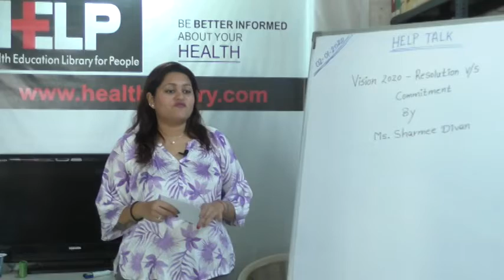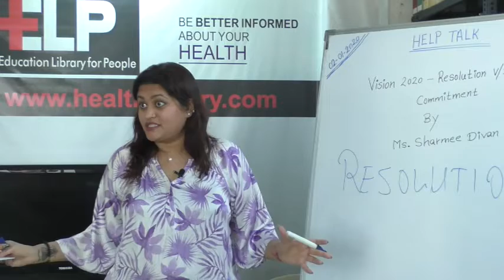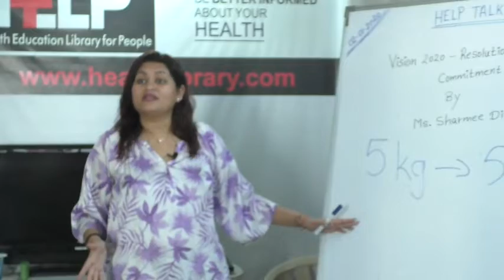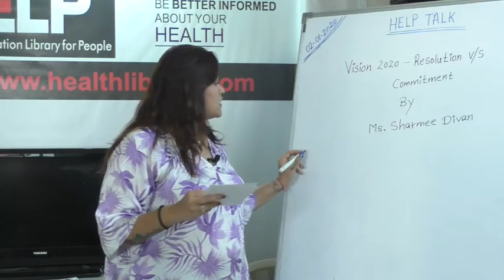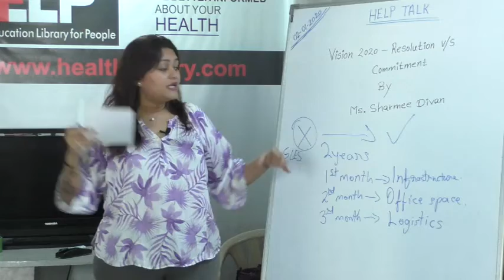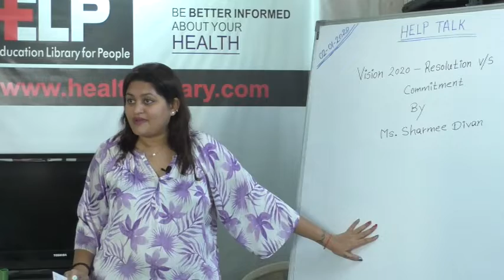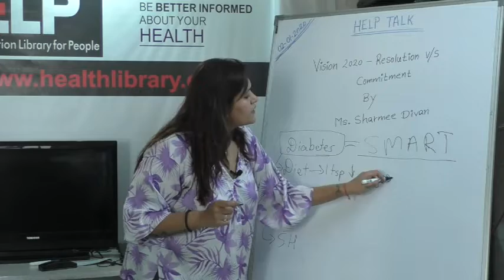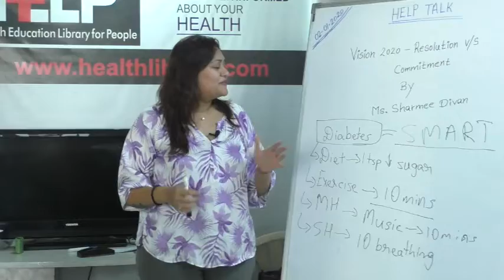HELP Talk : Vision 2020- Resolution Vs Commitment By Ms. Sharmee Divan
This video is a talk by Ms. Sharmee Divan on 2nd January 2020. Topic : Vision 2020- Resolution Vs Commitment. This is part of the HELP Talk series at HELP, Health Education Library for People, the world's largest free patient education library.